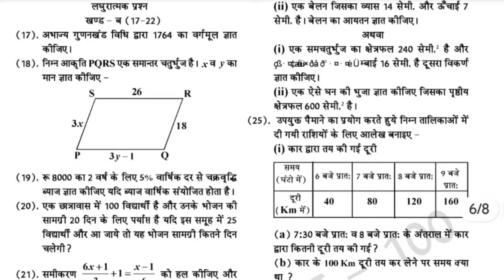शेखावाटी मिशन 100 कक्षा 8 2024 गणित | Shekhawati mission 100 class 8 2024 maths | rbse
शेखावाटी मिशन 100 कक्षा 8 2024 गणित | Shekhawati mission 100 class 8 2024 maths model paper
शेखावाटी मिशन 100 कक्षा 8 2024 गणित बोर्ड मॉडल पेपर
शेखावाटी मिशन 100 कक्षा 8 मॉडल पेपर
Shekhawati mission 100 class 8 2024
Shekhawati mission 100 class 8 model paper
Shekhawati mission 100 class 8 2024 match model paper
shekhawati mission 100 शेखावाटी मिशन 100
शेखावाटी मिशन 100 मॉडल पेपर
शेखावाटी मिशन 100 कक्षा 8 2024 गणित
शेखावाटी मिशन 100 कक्षा बारहवीं पीडीएफ
Shekhawati mission 100 class 8 2024 maths model papers shekhawati mission 100 शेखावाटी मिशन 100
Rbse class 8th maths important questions 2024 class 8 maths
class 8
class 8 math important questions
Rbse
rbse board exam 2024
rbse 8th paper
rbse board 10th
science exam
👉 शेखावाटी मिशन 100 कक्षा 8 2024 गणित मॉडल पेपर डाउनलोड पीडीएफ लिंक
शेखावाटी मिशन 100 मॉडल पेपर शेखावाटी मिशन 100 कक्षा बारहवीं पीडीएफ
शेखावाटी मिशन 100 बोर्ड एग्जाम 2024
शेखावाटी मिशन 100 मॉडल पेपर shekhawati mission 100 शेखावाटी मिशन 100
shekhawati mission 100 class 10 2024
shekhawati mission 100 class 12 2024
कक्षा 8 गणित
शेखावाटी मिशन 100 नोट्स 2024
Shekhawati mission show shekhawati mission 100 शेखावाटी मिशन 100 मॉडल पेपर शेखावाटी मिशन 100
Class 8
Class 10
board exam 2024
Class 12
SSC
Rajasthan history
Geography GK all mcqs
Indian polity
Bstc
Cet
Ras
Ras gk class
SSC cgl
By lecturer Nehra
GK Rajasthan
GK
quality education
Education
संविधान क्या है
भारतीय संविधान
10वीं 12वीं परीक्षा
10वीं 12वीं परीक्षा मॉडल पेपर
10वीं 12वीं का पेपर